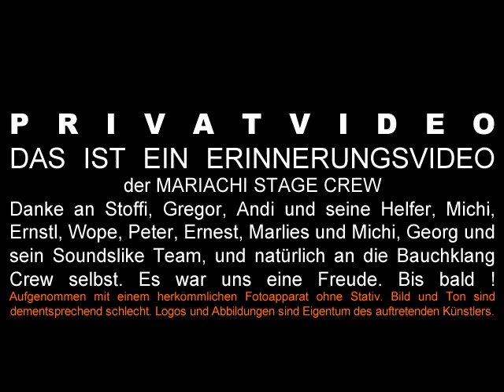Mariachi Video 2: BAUCHKLANG @ Soundslike Festival 2011 - FOH View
gefilmt und bearbeitet von Thomas Mussbacher